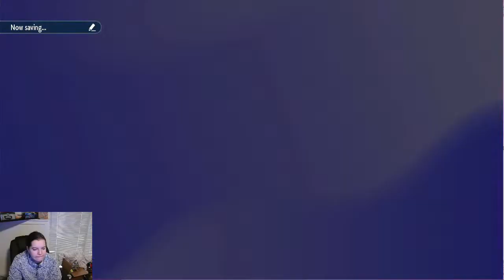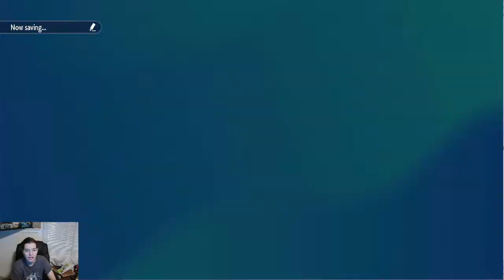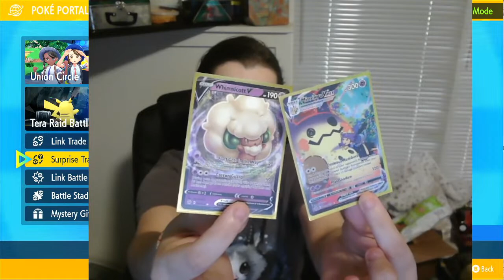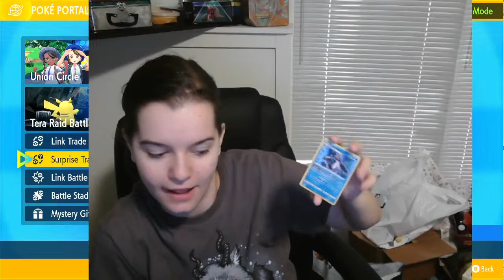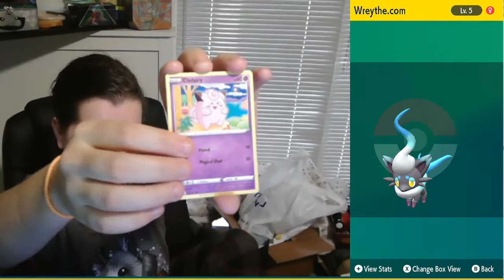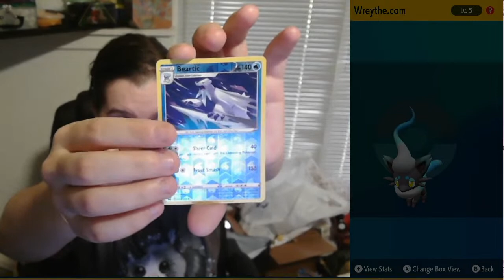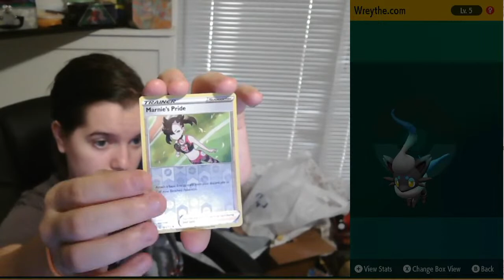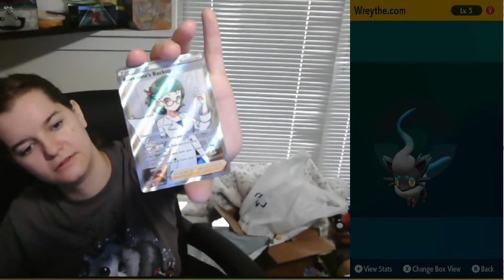Surprise stream!!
Come see some pokemon revealed and who knows we may end up lucky